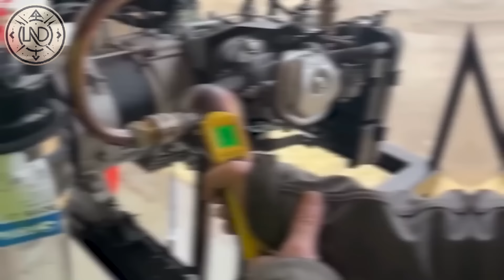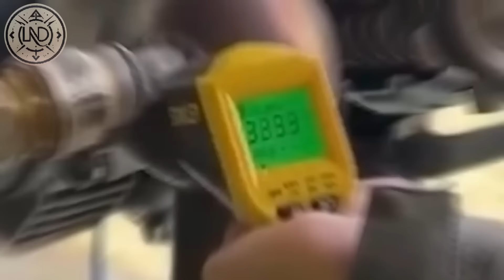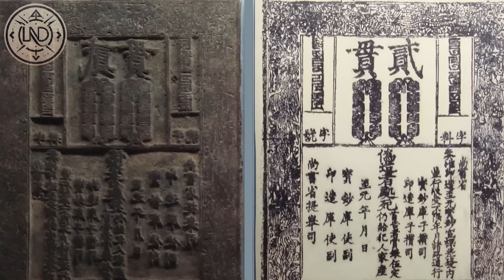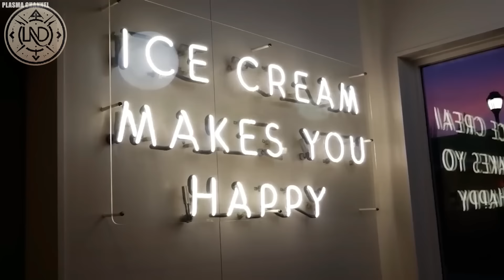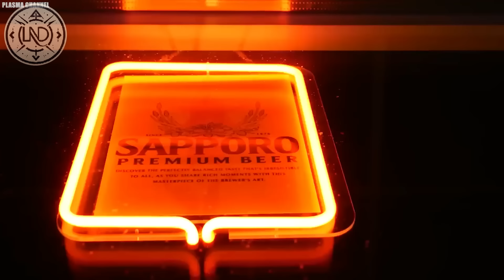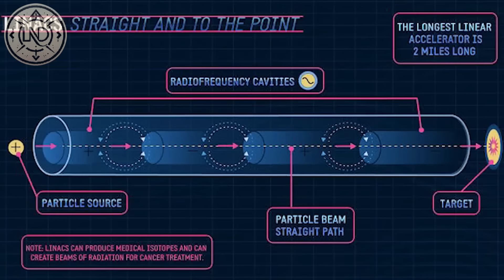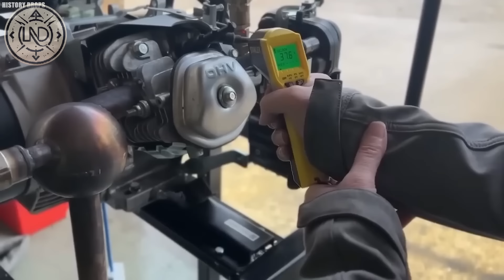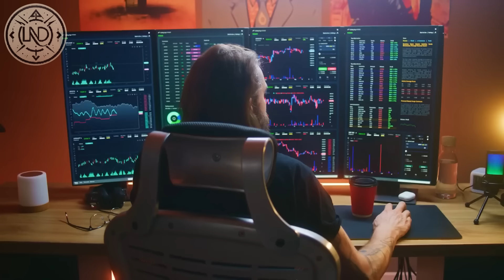RANDALL CARLSON REVELA TECNOLOGIA ANTIGA QUE DESAFIA TODAS AS LEIS CONHECIDAS DA FÍSICA!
Ao longo da história humana, alguns mistérios permanecem como sussurros tentadores de muito tempo atrás. Imagine civilizações antigas utilizando tecnologias avançadas, que hoje nos parecem mágica.
A pesquisa de Randall Carlson investiga os intrincados padrões gravados em estruturas antigas e seus alinhamentos precisos com estrelas e planetas. Suas descobertas revelam um mundo onde antigos construtores realizaram feitos surpreendentes que ainda nos confundem.

Caso haja alguma dúvida, correção ou preocupação em relação ao conteúdo compartilhado, solicitamos gentilmente que entre em contato conosco pelo e-mail . Estamos comprometidos em corrigir eventuais equívocos e em melhorar continuamente a qualidade de nossas publicações.